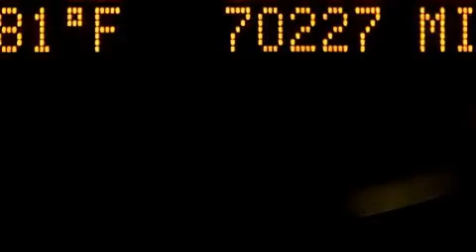2009 Saturn Sky Ft Lauderdale FL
We have been honored to serve the Miami FL area , we promise that your experience at our dealership will exceed your expectations ! Year : 2009 Make : Saturn Model : Sky Engine : Turbo Gas I4 2.0L/122 Trans . : Automatic Exterior : Black Onyx Miles : 70,214 Interior : Red Stock : 68858A OffLeaseOnly Miami 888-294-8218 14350 NW 56th Ct.